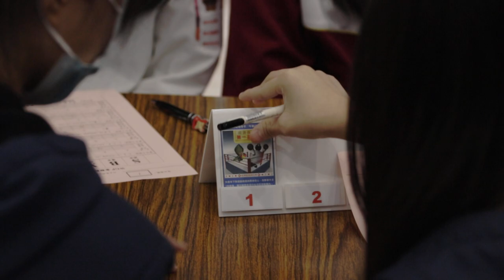Exploring Finance and Economics Exciting Table Games for Kids 7